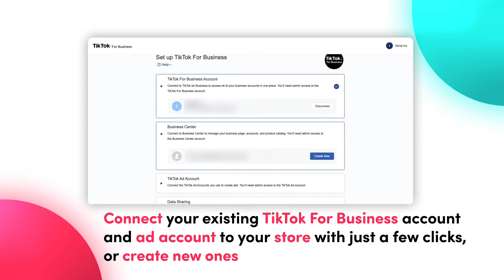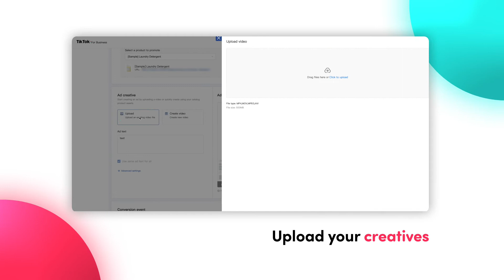About TikTok E-Commerce Partner Platform Integrations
For a quick overview of the platform, watch our new video!